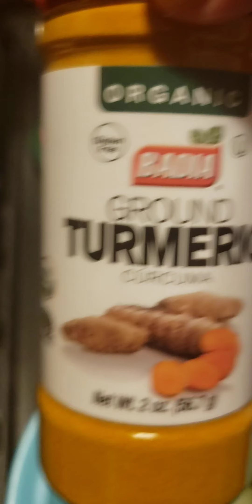Picadillo de Gallina en Chile Rojo.!!!